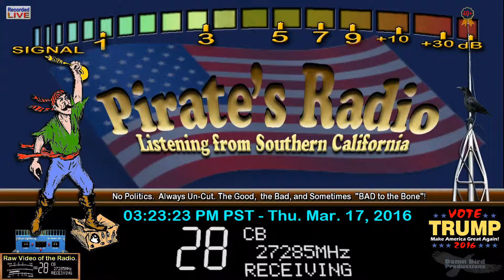385 HI, 223 GA, SuperStation 5529 SC, 711 FL